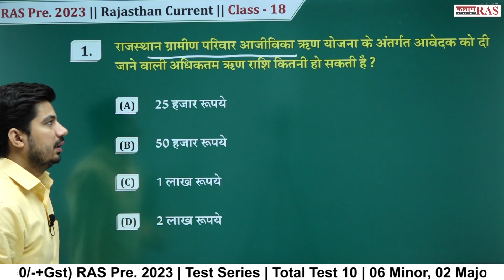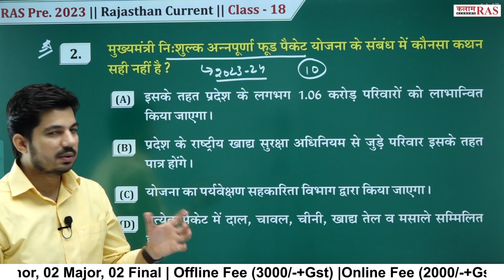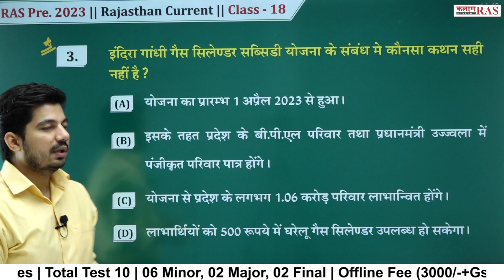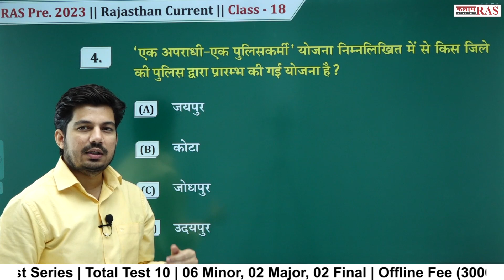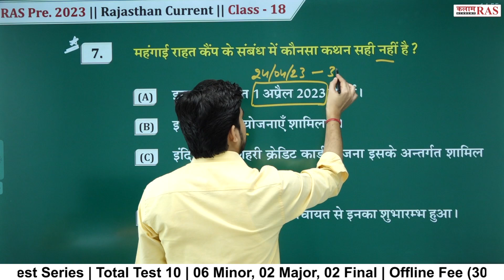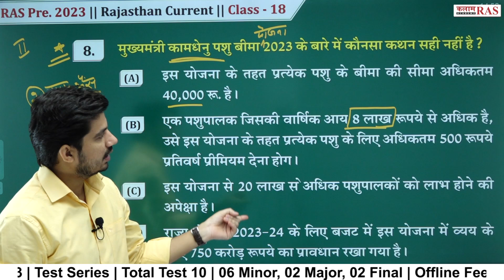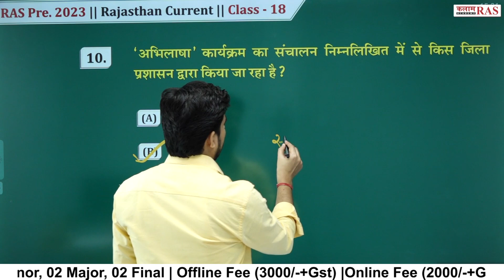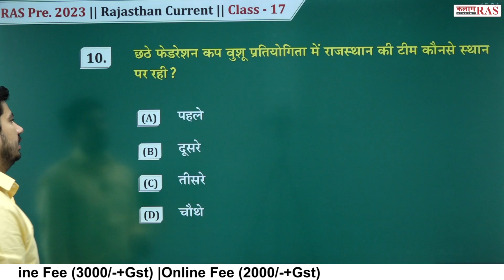RAS Pre. Current Affair of Rajasthan | #18 कलाम राजस्थान समसामयिकी | अप्रैल - 2023 | Kalam Academy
Current Affair of Rajasthan | Ras Pre. | #18 कलाम राजस्थान समसामयिकी  | अप्रैल - 2023 | Kalam Academy Sikar

50 दिन की तैयारी Kalam Academy के साथ RAS pre. 2023
Kalam Academy  के 50-दिवसीय तैयारी कार्यक्रम के साथ RAS pre. 2023 के लिए तैयार हो जाएं ! राजस्थान प्रशासनिक सेवा (RAS) प्रारंभिक परीक्षा में उत्कृष्टता प्राप्त करने में आपकी सहायता के लिए हम व्यापक मार्गदर्शन, विशेषज्ञ संकाय और मूल्यवान अध्ययन संसाधन प्रदान करते हैं। हमारे साथ जुड़ें। हमारी वीडियो श्रृंखला में आपके आत्मविश्वास को बढ़ाने और सफलता की संभावनाओं को बढ़ाने के लिए सभी महत्वपूर्ण विषयों, पिछले वर्ष के प्रश्न विश्लेषण और प्रभावी परीक्षण लेने की रणनीतियों को शामिल किया गया है। YouTube परKalam Academy के साथ स्मार्ट और कुशलता से तैयारी करने का यह अवसर न चूकें!"

Join OUR Telegram CHANNELS👇
☞ टेलीग्राम :--